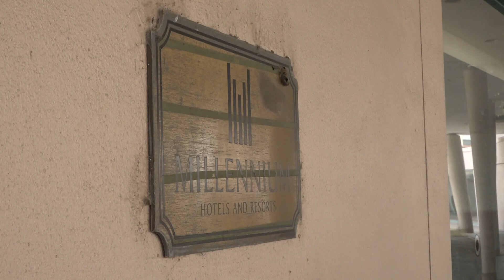Gateway Arch Park Foundation under contract to purchase vacant Millennium Hotel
A pending deal to purchase the former Millennium Hotel was first announced last week; officials stayed quiet on the prospective buyer, but sources familiar with the matter disclosed to the St. Louis Business Journal that it was the Gateway Arch Park Foundation. That was confirmed Wednesday as the foundation announced its plans to purchase and redevelop the property, located at 200 S. 4th St. in downtown St. Louis, in order to "ensure the area is active and vibrant, building on current momentum."